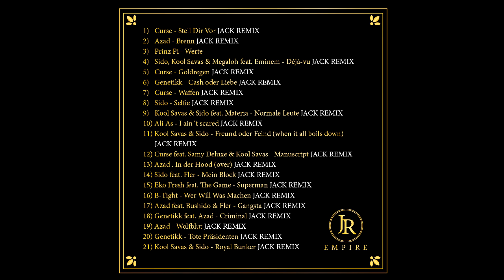Genetikk - Tote Präsidenten Remix 2018